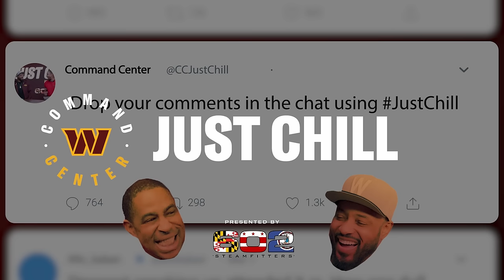Late-Round Prospects, Defensive Back Duo, and Fred's Got Talent? | Command Center | Commanders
Info on 2024 Commanders tickets